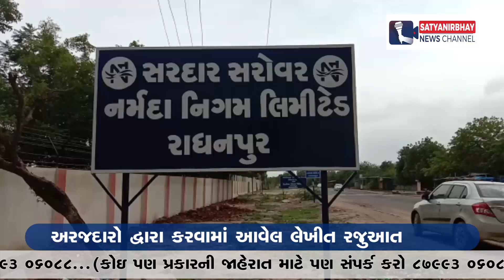રાધનપુર : સાંતલપુરની નર્મદા કેનાલોમાં સાફ સફાઈમાં ભ્રસ્ટાચાર | SatyaNirbhay News Channel